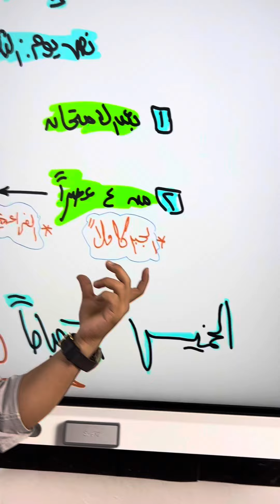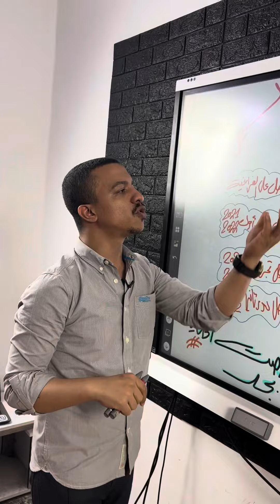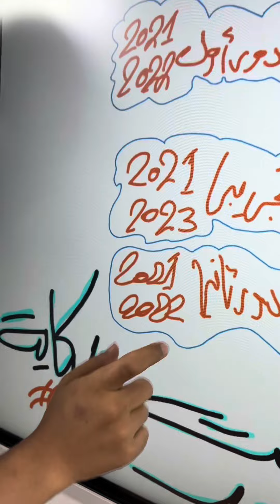خطة وداع الرياضيات والقضاء على الجبر والفراغية - خالو السير الشامي